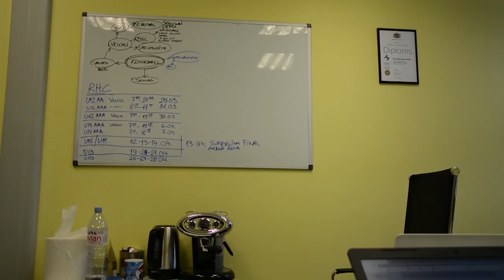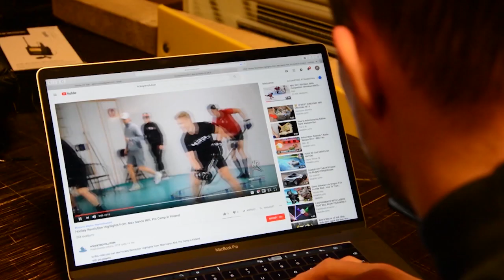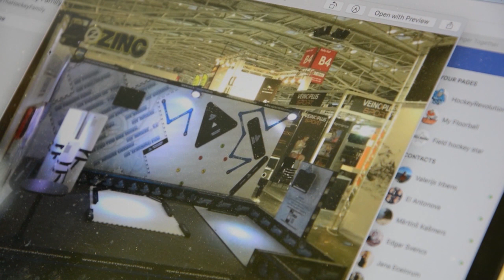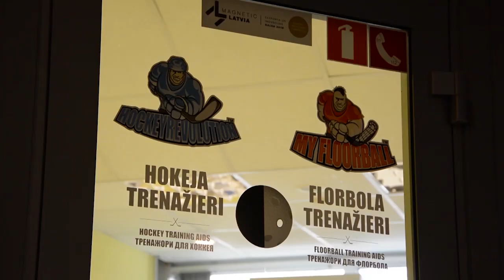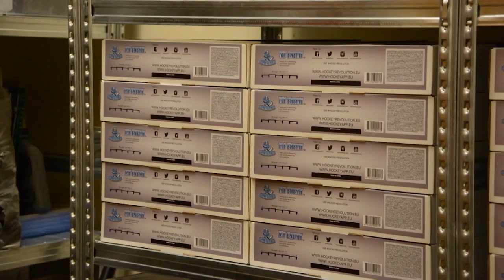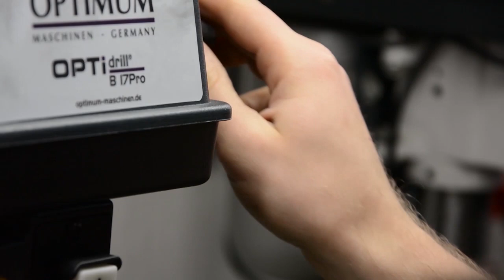Latvieši, kuru mērķis ir izcīnīt Stenlija kausu biznesā - Hockey Revolution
Epizode no "Hokeja Laukums" 24. raidījuma.
"Hokeja Laukums" trešdienās LTV7